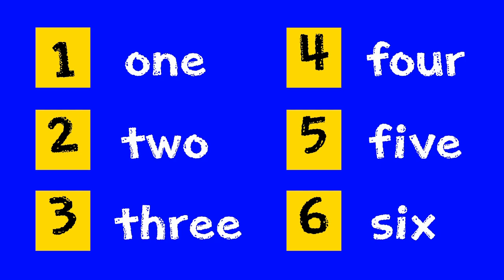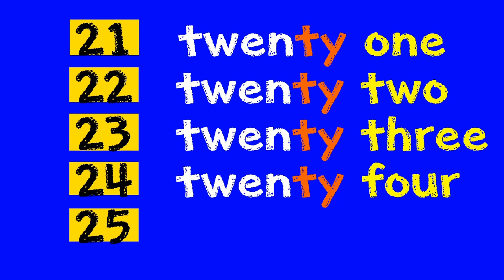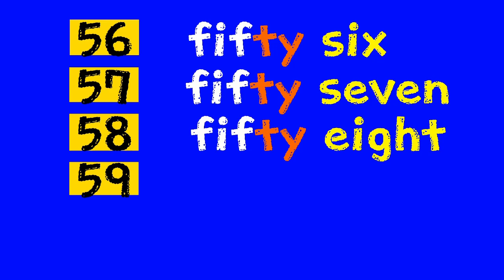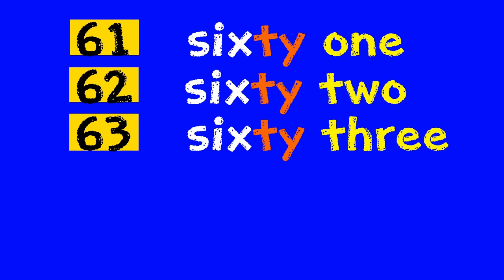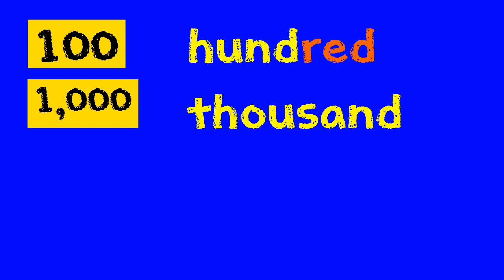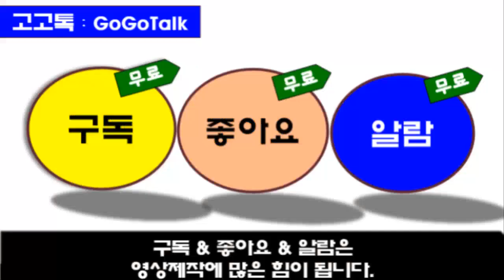Counting numbers 1-100 Big numbers song # Let's count 1-100 How much How much are the shoes?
Let's count  numbers 1-100
counting more?
Challenge up to 1 billion!

How much are the shoes?
It's 20,000won.

가격을 묻고 답하기
숫자 1-100까지를 활용해서
가격을 묻고 답하기를 해볼까요?
숫자 어렵지 않아요.

Numbers is not difficult.
It's easy to remember.
everyone repeat and repeat!
It's the best way to study numbers!
Are you ready?
Let's go!
study with GoGotalk.

How much are the shoes?how much#counting numbers song#Let's count 1-100 count numbers 1-100#price#million billion big numbers song